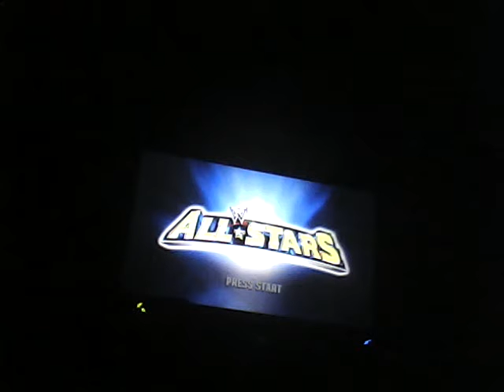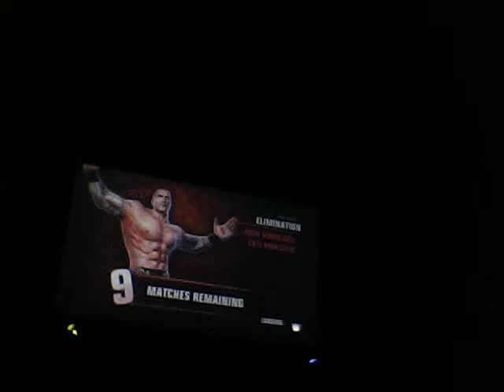CODEBREAKERS FOR EVERYONE! WWE All Stars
And I'm gonna get to back to Mark of the ninja and, Dead Island gameplay when I come in.